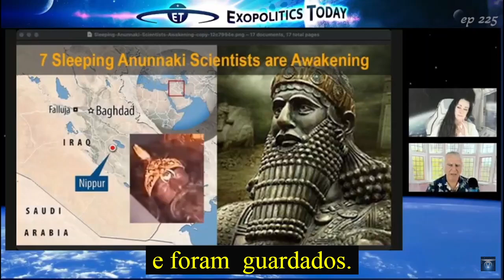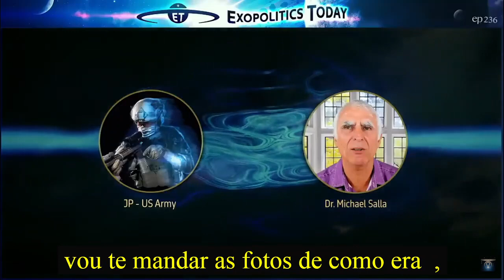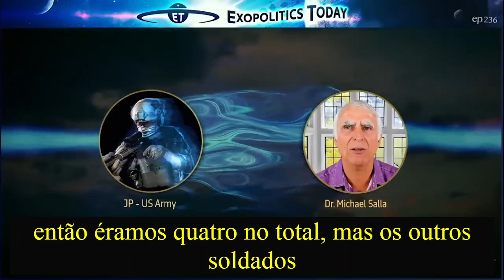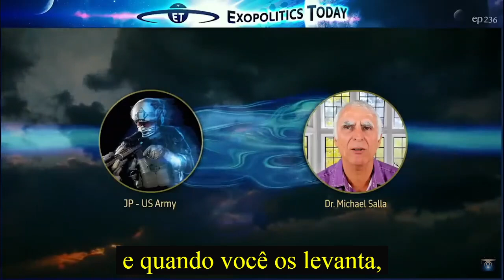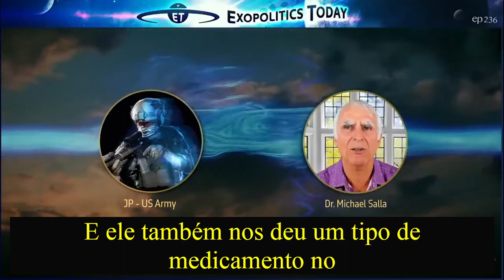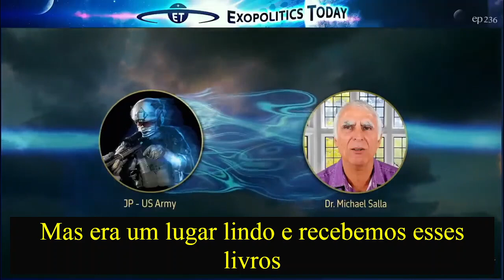Coletânea Atualizações: Gigantes, Arcas e Terra Interior - Michael Salla em Português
Nesse vídeo preparamos um combinado de atualizações, a fim de passarmos os principais pontos das ultimas informações recebidas sobre os Gigantes, Arcas Espaciais e situação na Terra Interior.

Na primeira parte vamos falar sobre a situação dos Gigantes, ou seja, sobre a última missão de JP relacionada ao Despertar dos Gigantes e também sobre uma atualização da Elena a respeito desse tema que saiu em um video na plataforma Rumble, mas não no Youtube.

Na segunda parte iremos falar de uma atualização muito importante sobre as Arcas que JP trouxe, que foi sua 5a Missão a Arca no Atlântico.

E por fim na terceira parte, vamos falar os principais pontos da mais recente
atualização do JP sobre uma Civilização de Nórdicos na Terra Interior.

*Trechos produzidos pelo Canal TRANSIÇÃO QUÂNTICA:*

*Tradução e Legendas Canal TRANSIÇÃO QUÂNTICA*
*POR FAVOR NÃO COPIE SEM AUTORIZAÇÃO*